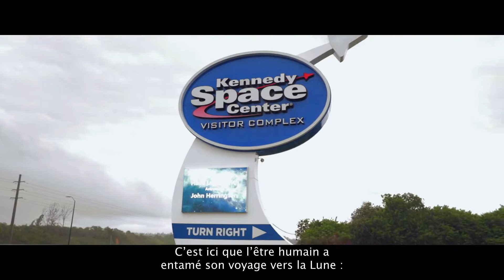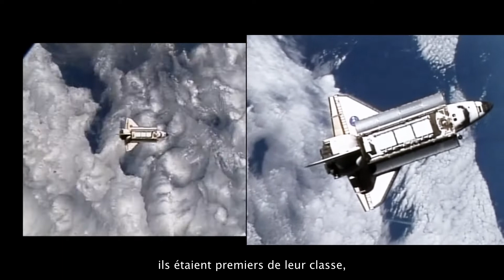Kennedy Space Center, Floride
John Herrington, premier astronaute américain dans l'espace, a vu le monde d'une manière très différente. Guidé par lui-même, visitez le Kennedy Space Center pendant qu'il vous parle des voyages dans l'espace et de l'avenir de notre planète.

Bienvenue sur la chaîne officielle du tourisme aux Etats-Unis. Notre objectif est d'inspirer les voyageurs du monde entier à venir explorer les destinations les plus incroyables des Etats-Unis. Regardez nos vidéos pour découvrir ce pays comme jamais auparavant.